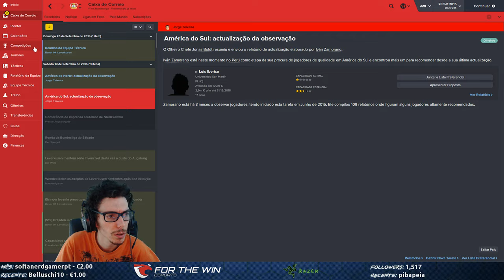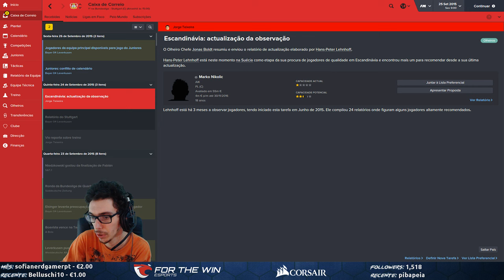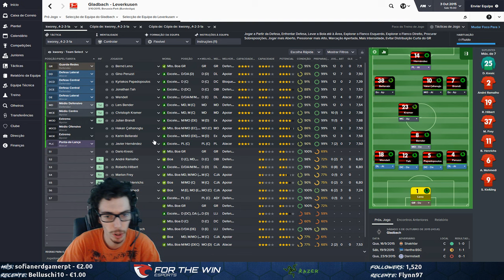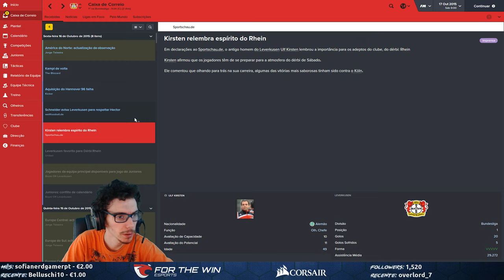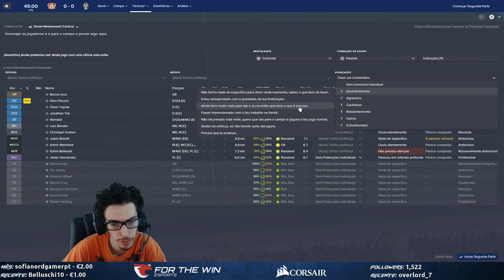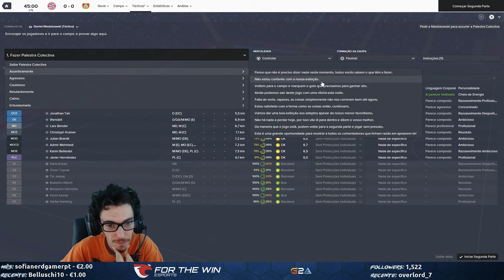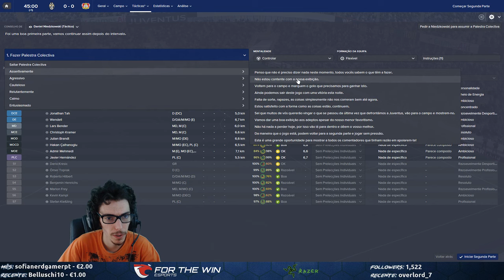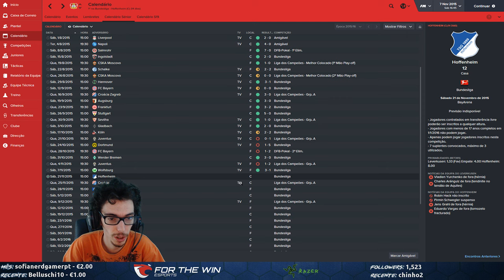TWITCH LIVESTREAMS 16-10-2016 - Football Manager 2016